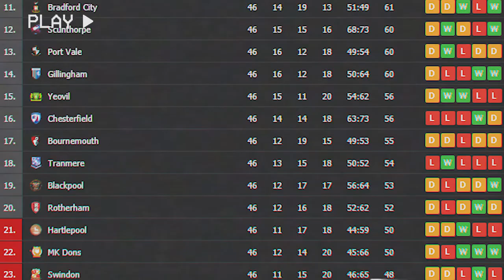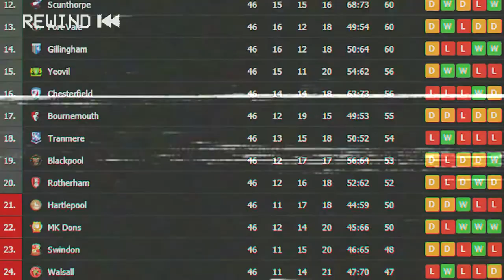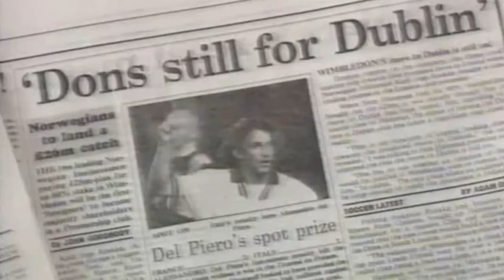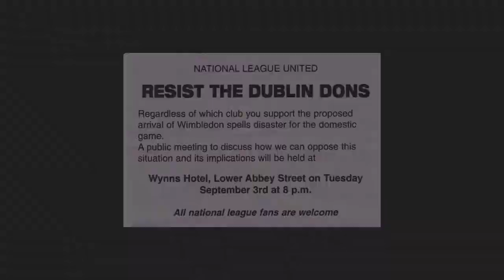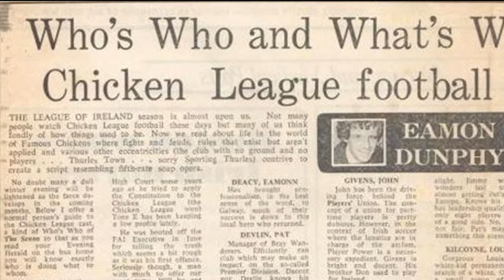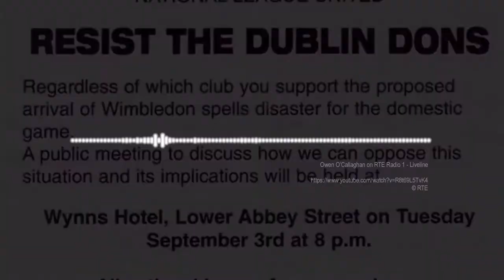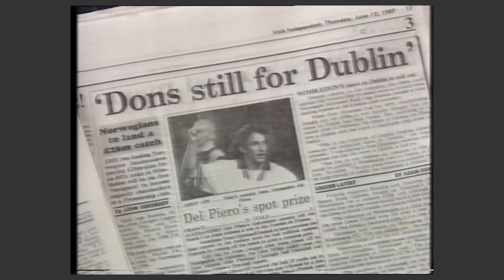When Ireland Nearly Had A Team In The Premier League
For the majority of Irish football fans, the Premier League is what they have on every weekend. Attendances for matches in Ireland are remarkably low and have been for some time. An Irish consortium attempted to rectify this by bringing the Premier League to Ireland by purchasing Wimbledon FC. An attempt which came closer to reality than a lot of people think. Ultimately, Ireland never got their Premier League team and Wimbledon was moved instead to Milton Keynes to the relief of League of Ireland fans and dismay of Eamon Dunphy.